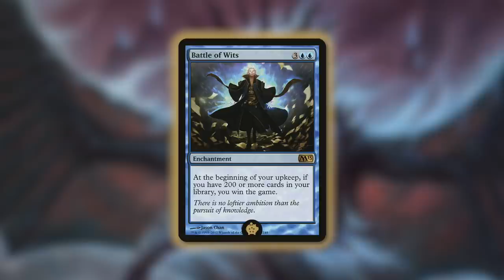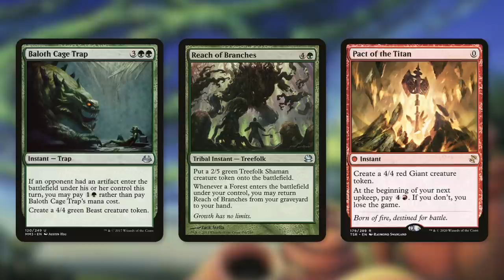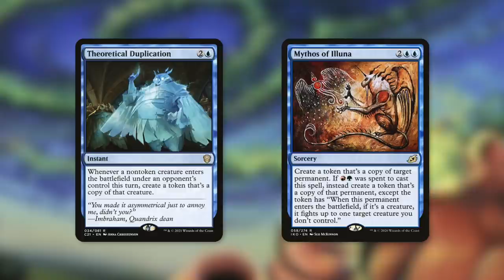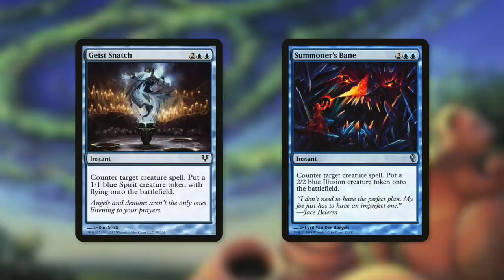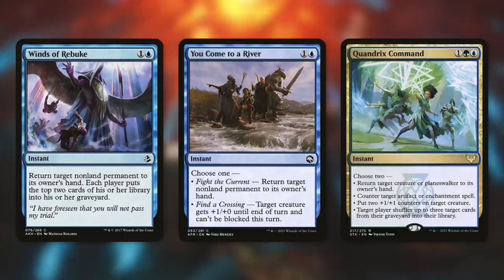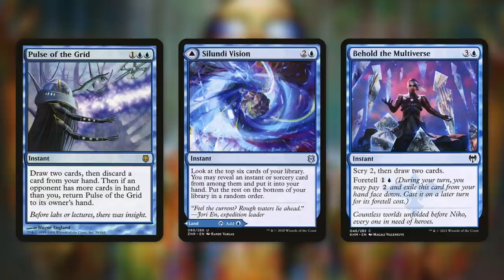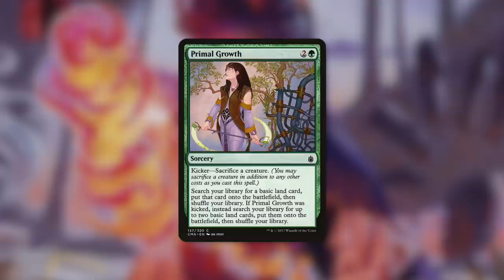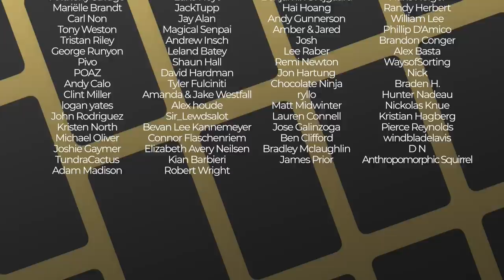300 Card Illegal Commander Deck | Battle of Wits | Magic the Gathering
The Commander's Quarters is your Magic the Gathering source that helps you Command Your Budget! 300 Card Illegal Commander Deck...need I say more?